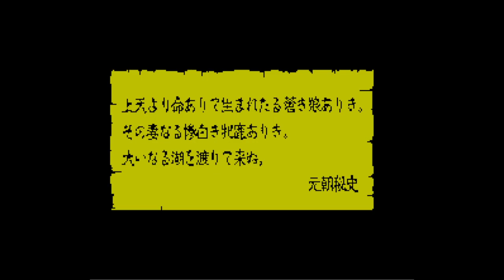Aoki Ookami to Shiroki Mejika Genghis Khan - Nintendo Entertainment System - Intro & Title Screen